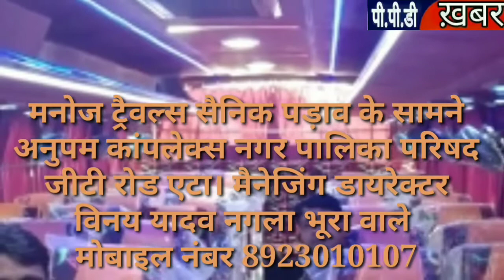एटा न्यूज़! पुनीत कार्य में जुटी समाजवादी पार्टी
अजय उपाध्याय की रिपोर्ट जिरसिमी के 150 परिवारों को राशन उपलब्ध कराने पहुंचे रंजीत सिंह यादव जिले के अधिकांश सपा नेता रहे मौजूद एटा कोरोना वायरस महामारी के समय मे समाजवादी पार्टी के राष्ट्रीय अध्यक्ष अखिलेश यादव जी के निर्देश पर जहां सपा नेता सम्पूर्ण उत्तर प्रदेश में गरीब मजदूरों की अपने अपने तरीके सेवा कर रहे हैं वहीं एटा के सपा जिला उपाध्यक्ष रंजीत सिंह यादव लॉक डाऊन के प्रथम चरण से ही लगातार गरीब परिवारों को राशन उपलब्ध करा रहे हैं फिलहाल देश भर में अनलॉक चल रहा है लेकिन रंजीत सिंह यादव गरीबों को राशन उपलब्ध कराने की मुहिम जारी रखे हुए हैं। शुक्रवार को सपा जिला उपाध्यक्ष रंजीत सिंह यादव अपने सहयोगियों के साथ सहावर रोड स्थित जिरसिमी पहुंचे जहां उन्होने कैम्प लगाकर शोसल डिस्टेंसिंग का पालन करते हुए लोगों को मास्क व सैनेटाईज़र वितरित किये फिर  गांव के लगभग 150 गरीब परिवारों को राशन वितरित किया राशन से भरे वाहनों को पूर्व जिला पंचायत अध्यक्ष जुगेन्द्र सिंह यादव ने जिला कार्यालय से झण्डी दिखाकर रवाना किया इस अवसर पर शीतलपुर के ब्लाक प्रमुख बजीर सिंह यादव ने कहा कि समाजवादी पार्टी के राष्ट्रीय अध्यक्ष अखिलेश यादव जी के निर्देशों का पालन करते हुए रंजीत सिंह यादव जिस प्रकार से गरीबों की सेवा कर रहे हैं उसकी चारो ओर सराहना हो रही है वहीं जिला उपाध्यक्ष रंजीत सिंह यादव ने कहा कि राष्ट्रीय अध्यक्ष अखिलेश यादव जी की प्रेरणा से कोरोना वायरस महामारी के इस दौर मे परेशानी झेल रहे गरीब मजदूरों को हम लगातर चार महीने से राहत के रुप राशन उपलब्ध करा रहे हैं हमारी कोशिश है कि हमारे क्षेत्र का कोई भी परिवार भूखा न रहे। जिला महासचिव भूपेंद्र प्रजापति ने कहा कि जिस प्रकार से रंजीत सिंह यादव जी जरूरत मन्द लोगों की सहायता कर रहे हैं ऐसे ही अन्य नेता भी लोगों की परेशानी को समझे तो गरीब मजदूरों को काफी राहत मिलेगी इस अवसर पर जिला उपाध्यक्ष तहसीलदार सिंह बघेल अनुसूचित जाति जनजाति प्रकोष्ठ के जिलाध्यक्ष अनिल कुमार सागर  अल्पसंख्यक प्रकोष्ठ के जिलाध्यक्ष फईमुद्दीन वारसी सैनिक प्रकोष्ठ के जिलाध्यक्ष सर्वेंद्र सिंह यादव शिक्षक प्रकोष्ठ के जिलाध्यक्ष सत्यवीर सिंह दिवाकर  पिछड़ा वर्ग प्रकोष्ठ के जिलाध्यक्ष शिवराज सिंह कश्यप  अधिवक्ता प्रकोष्ठ के जिलाध्यक्ष आकाश यादव हसनेन चोधरी मुनेश यादव मोनू आलोक यादव एड विजय पाल सिंह यादव ठेकेदार पूर्व प्रधान सतेन्द्र सिंह पुण्ढीर अविनाश यादव जीतू शादाब अब्बास मुकेश सिंह धनगर जैनुल आब्दीन वारसी देवेन्द्र सिंह विजय धिरामई  राकेश सिंह रमेश शर्मा प्रेम किशोर बघेल गौरव राजोरिया वासुदेव शर्मा तेजपाल बघेल रामवीर बघेल महेंद्र सिंह बघेल दुशासन शाक्य अनिल यादवआदि सपा नेता मौजूद रहे अपनी टीम के साथ रंजीत सिंह यादव पहुंचे ककैरा  बहत्तर गरीब परिवारों को बांटी राहत सामग्री  एटा कोरोना वायरस महामारी के कारण काम धंधा खो चुके गरीबों मजदूरों को सपा जिला उपाध्यक्ष रंजीत सिंह यादव पिछ्ले तीन महीनों से निरंतर राहत सामग्री ( राशन ) का वितरण कर रहे हैं इसी क्रम में आज रंजीत सिंह यादव अपनी टीम के साथ अमापुर रोड स्थित ककैरा पहुंचे जहां उन्होने समदपुरा और ककैरा के बहत्तर गरीब परिवारों को राशन उपलबध कराया तथा कोरोना से बचाव हेतु मास्क व सेनेटाईजर आदि का भी वितरण किया पूर्व जिला पंचायत अध्यक्ष जुगेन्द्र सिंह यादव ने जी टी रोड स्थित जिला कार्यालय से राशन सामग्री से भरे वाहनों को झंडी दिखा कर रवाना किया इस अवसर पर जिला उपाध्यक्ष रंजीत सिंह यादव ने कहा कि समाजवादी पार्टी के राष्ट्रीय अध्यक्ष अखिलेश यादव की प्रेरणा से हम गरीब लोगों की सहायता कर रहे हैं वहीं जिला महासचिव भूपेंद्र प्रजापति ने कहा कि रंजीत सिंह यादव जी महामारी के समय मे गरीबों की सच्ची सेवा कर रहे हैं अनु0जाति/जन जाति प्रकोष्ठ के जिलाध्यक्ष अनिल कुमार सागर ने कहा कि महामारी के समय गरीबों की मदद को केवल समाजवादी पार्टी के लोग आगे आए हैं  इस अवसर पर जिला उपाध्यक्ष तहसीलदार सिंह बघेल अल्पसंख्यक प्रकोष्ठ के जिलाध्यक्ष फईमुद्दीन वारसी पिछड़ा वर्ग के जिलाध्यक्ष शिवराज सिंह कश्यप अधिवक्ता प्रकोष्ठ के जिलाध्यक्ष आकाश यादव सैनिक प्रकोष्ठ के जिलाध्यक्ष सर्वेंद्र सिंह यादव नगर अध्यक्ष सरफराज अहमद उर्फ बबलू भाई अविनाश यादव उर्फ जीतू विजय यादव मुकेश सिंह धनगर जैनुल आब्दीन वारसी गौरव राजोरिया अक्षय यादव युवी गौरव प्रजापति अनिल यादव रवी यादव राहुल यादव हरपाल सिंह बघेल  भीकम सिंह बघेल ज्ञानेन्द्र यादव सामन्त सिंह यादव मोहरपाल बघेल अशोक यादव नवीन बघेल देवेन्द्र सिंह, भारत सिंह आदि सपा नेता मौजूद रहे फिरोजाबाद समाचार आज की ताजा खबर फिरोजाबाद समाचार ताजा खबर फिरोजाबाद खबर फिरोजाबाद की खबर फिरोजाबाद की खबरें फिरोजाबाद की ताजा खबर फिरोजाबाद की खबरें आज की फिरोजाबाद की खबर दिखाएं फिरोजाबाद की ताजा खबरें फिरोजाबाद जिले की खबर एटा जिले की खबरें एटा की खबर जिला एटा की खबर एटा की न्यूज खबर अलीगंज एटा की खबर एटा की खास खबर एटा की खबर वीडीओ एटा जिले की ताजा खबर जिला एटा की आज की खबर एटा जिला की नई खबर एटा जिला की खबर बताओ एटा की घटना एटा न्यूज करना एटा न्यूज लाइव एटा जिला एटा कांड एटा जिला का नाम ही काफी है एटा समाचार एटा समाचार वीडीओ एटा समाचार आज की ताजा खबर एटा समाचार ताजा एटा समाचार वीडीओ एटा की समाचार एटा यूपी के समाचार एटा के ताजे समाचार यूपी समाचार आज तक यूपी समाचार ताजा यूपी के मुख्य समाचार यूपी सरकार समाचार यूपी समाचार आज का मथुरा न्यूज मथुरा न्यूज लाइव टीवी मथुरा न्यूज लाइव मथुरा न्यूज लाइव  वीडीओ मथुरा न्यूज आज तक मथुरा न्यूज आज की मथुरा न्यूज 24 मथुरा न्यूज चैनल लाइव मथुरा समाचार आज का मथुरा समाचार ताजा मथुरा समाचार सुनाओ मथुरा समाचार वीडीओ मथुरा समाचार राजस्थान मथुरा समाचार दीजिए मथुरा समाचार चाहिए मथुरा यातायात कासगंज न्यूज कासगंज के समाचार कासगंज समाचार कासगंज के भजन कासगंज news